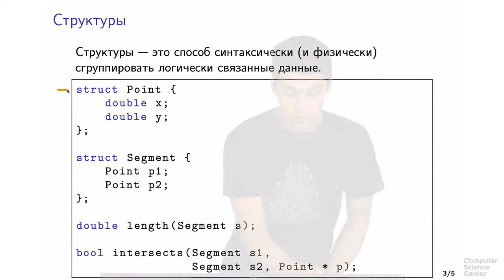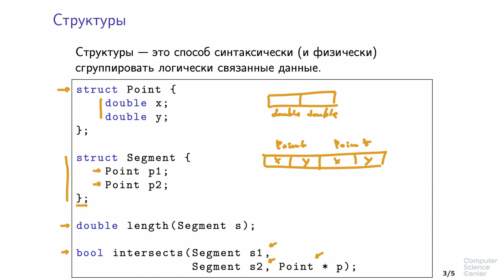Программирование на языке C++ - 87 урок. Структуры